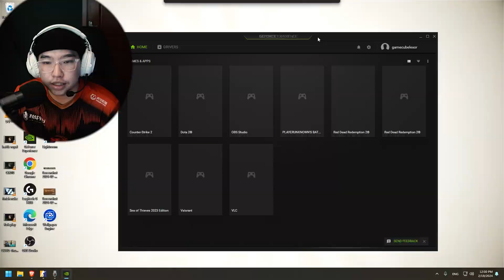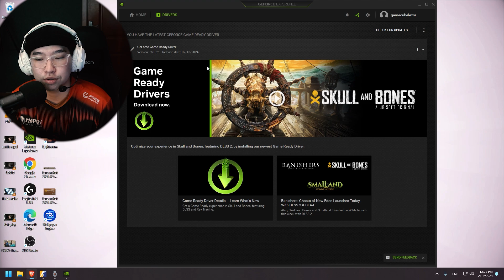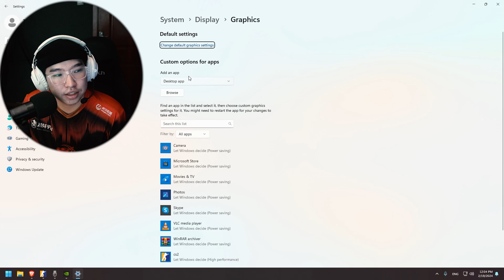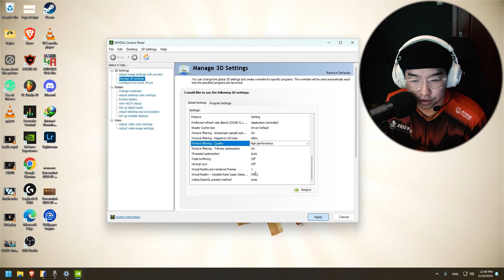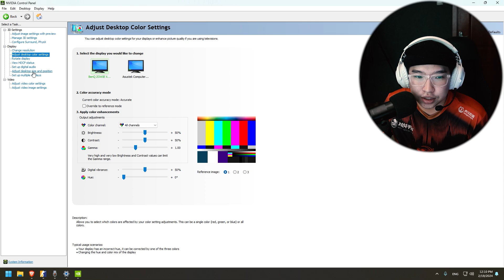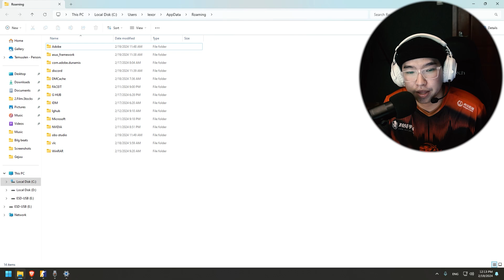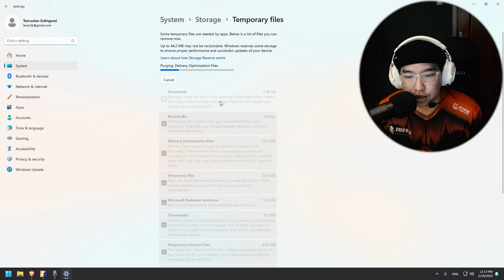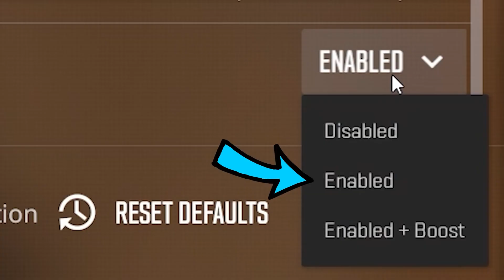Хэрхэн CS2 FPS нэмэх вэ ?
Олон улсын компани MEL бүртгүүлээд LEXORMEL промо кодыг ашиглан урамшуулал аваарай. Tа бүхэн +18 буюу насанд хүрсэн байх ёстой бөгөөд өөрсдийн санхүүгийн эрсдэлээ тооцоолон хариуцлагатай байхыг зөвлөж байна

TIMECODE :
0:00 - Эхлэл
0:42 - Ad
0:57 - Nvidia driver update
2:43 - Windows update
4:40 - HAGS on & off
6:51 - Nvidia control panel settings
9:00 - Digital Vibrance
9:43 - 4:3 Black bars , Scretched
11:15 - %temp% %appdata% Устгах
13:20 - CS2 Video settings
17:42 - Төгсгөл

Game 🎮
►GTA RP - Iconic RP Mongolia

MY EQUIPMENT & GEAR:
⌨️ Keyboard - Razer Huntsman V2 tenkeyless
🐭 Mouse - Logitech GPRO Superlight
⬛ Mousepad - Atrizan Pad
🎧 Headset - Logitech G Pro X
💻 Monitor - BenQ XL2546K (240Hz)
📷 Webcamera - Razer kiyo (Mushi)

MY CONFIGS & SETTINGS (CS:GO):
⚙️ CS2 Settings хийгдээгүй учир түр гар аргаар CFG-ээ оруулсан болно.

WHO AM I:
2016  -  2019 оны хооронд мэргэжлийн тоглогч байсан бөгөөд түүнээс хойш дуртай хобби-гоо ажил болгон хөгжүүлж яваа нэгэн GUY байна.

GET IN TOUCH:
📝Ажилийн санал content зохиол найруулга, Unboxing тал дээр хамтран ажиллах байгууллага хайж байгаа жөөө.

Enkhgerel "Lexor2k" Temuulen